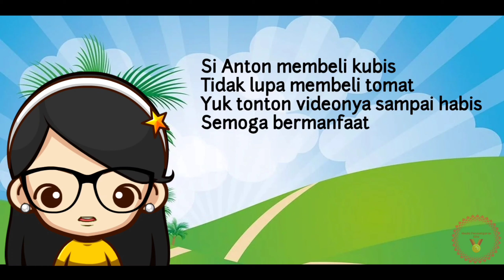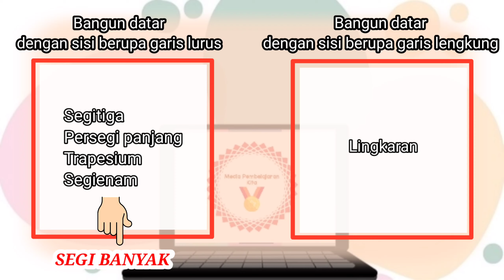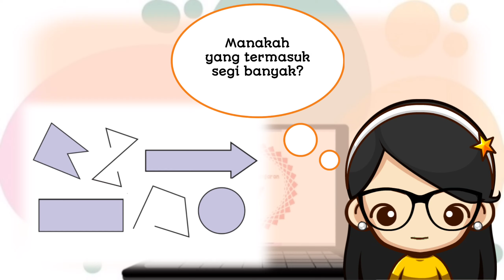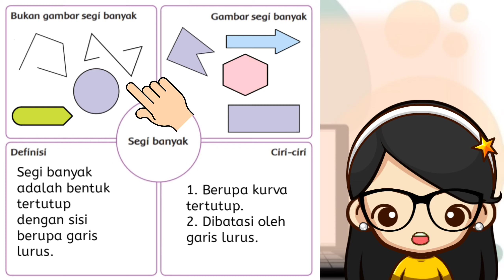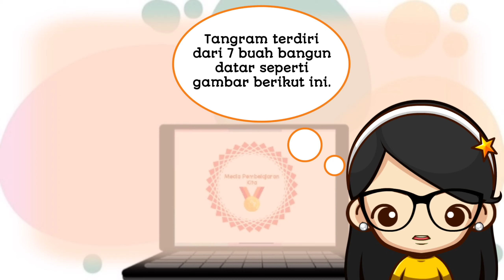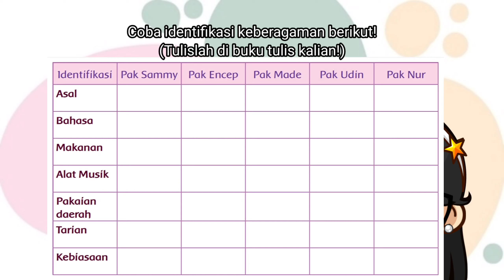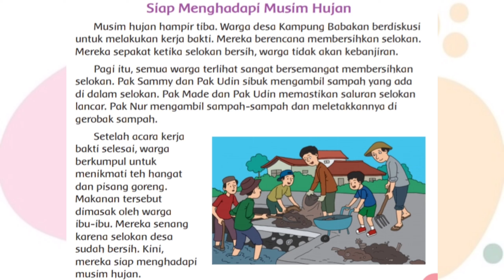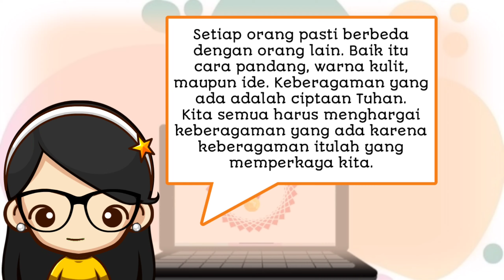Tematik Kelas 4 Tema 1 Indahnya Kebersamaan Subtema 1 Keberagaman Budaya Bangsaku Pembelajaran 2